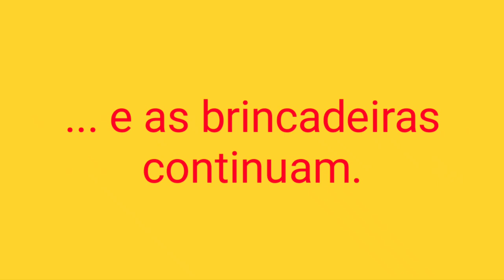🏍️🛣️🇧🇷🗺️ - MOTOCANDO POR AÍ de Campo Grande-MS a Santarém-PA (15 A 18 de JUL de 2021) Parte 04/04.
Viagem realizada nos dias 15, 16, 17 e 18 de Julho de 2021, saindo de Campo Grande-MS até Santarém-PA.
Saindo de Campo Grande-MS em direção a Santarém-PA, seguindo pela BR-163, passando por 03 estados brasileiros. Toda viagem tem suas histórias e lembranças e essa não foi diferente.
* Dia 18/07/2021, trecho percorrido: Distrito de Campo Verde (KM 30) no município de Itaituba-PA, Rurópolis-PA e Santarém-PA  pela BR-163, chegando em Alter do Chão.

Curtam e comentem nos vídeos, para saber sobre "Novos Horizontes" a serem planejados.

"O impossível era uma verdade, até que alguém foi lá e fez"!

"Ser motociclista não significa simplesmente possuir uma motocicleta e pilotar uma moto não te credencia como motociclista. Para ser um motociclista, não basta ter um capacete e uma jaqueta de couro. ... SER MOTOCICLISTA É UM ESTADO DE ESPÍRITO, É UMA PAIXÃO, É UM JEITO DE SER."

@Júnior Soares Por Aí   @Em Busca da Rodagem Perfeita ​